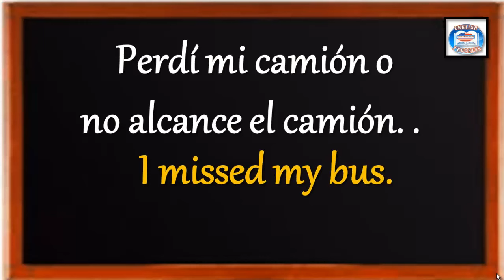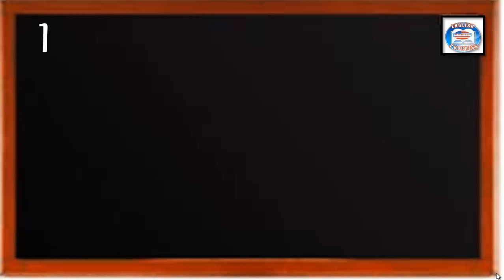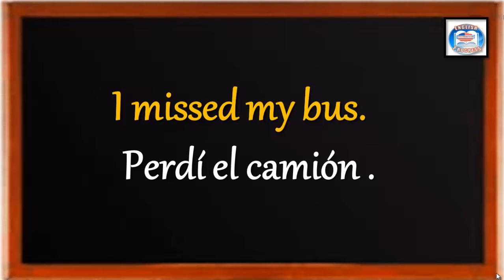👉 48 ¿CÓMO SE DICE EN INGLÉS? PERDÍ MI CAMIÓN O NO ALCANCE EL CAMIÓN.